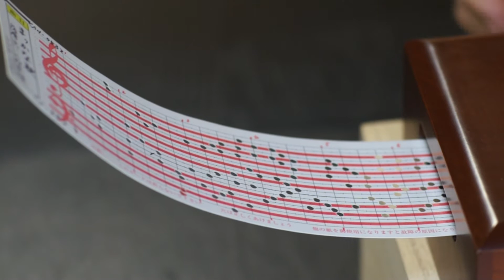まっかな秋 Makka na Aki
20 音オルガニートで『まっかな秋 Makka na Aki』